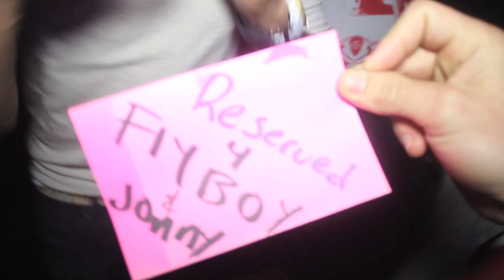DASHON 'FLYBOY' JOHNSON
Escondido, CA
UFC
2-0